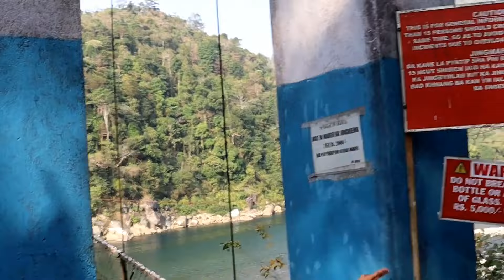Day 2 Shnongpdeng to Krang Suri || last journey vlog 2